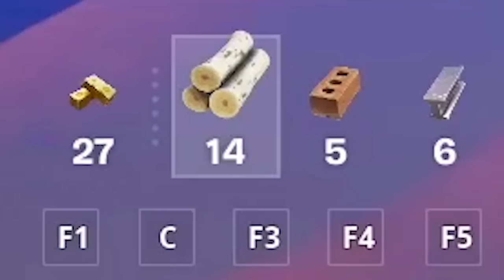SEKRETNIE SCHOWAŁEM SIĘ NA CUSTOMIE DLA 100 WIDZÓW ALE TYLKO TYLKO DYNIETNICE